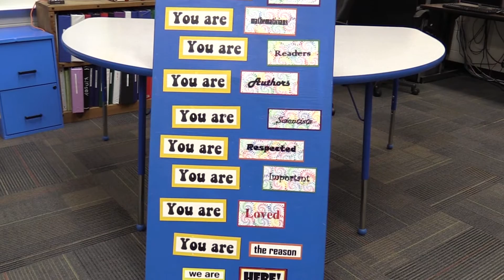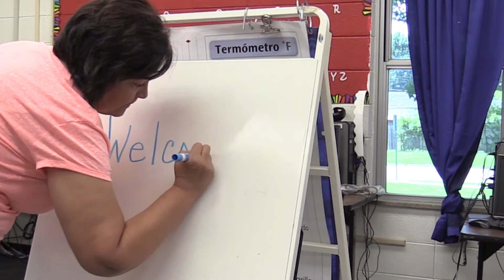Replenishing Oklahoma Educator Supply Drive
Replenishing Oklahoma is hosting supply drive to help Cherokee Elementary, a low-income school in Muskogee.